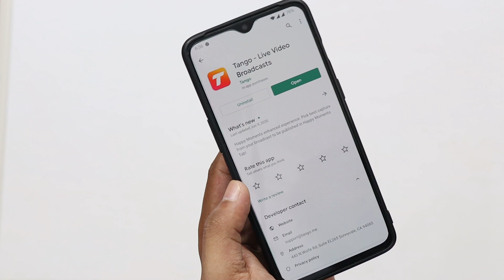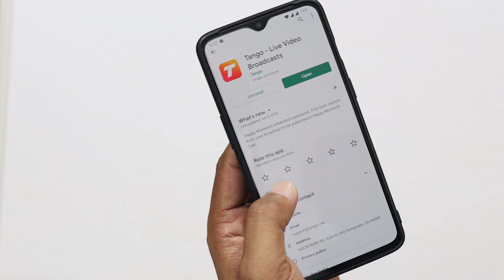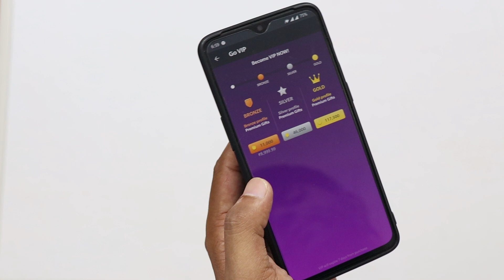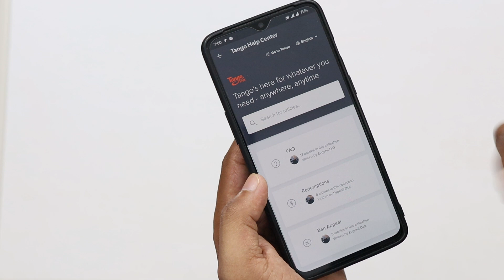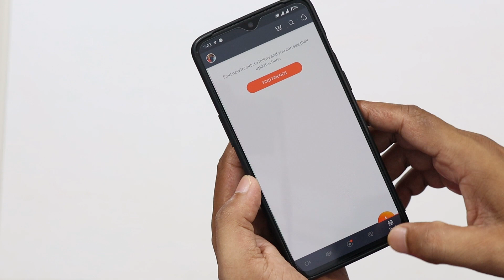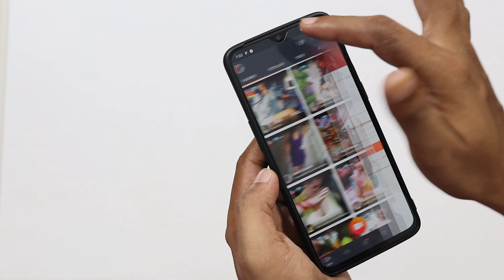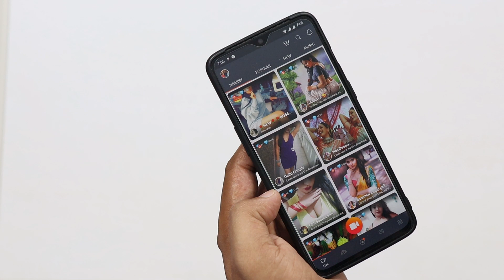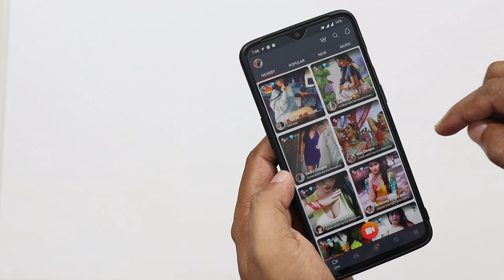Tango app Kaise use Kare | Tango app se paise Kaise kamaye | How to use tango app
$50 tango app new updates live ao or pese le jao
How to use Tango Chat App || Tango Chat App

Share your Doubts in this group